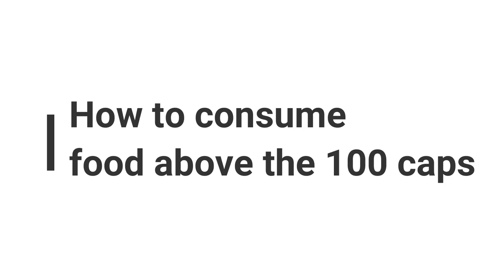How to eat 7 types of Food at the same time - The Legend Of Neverland